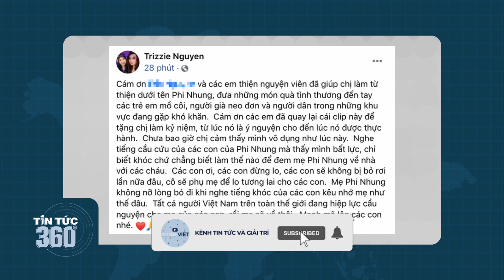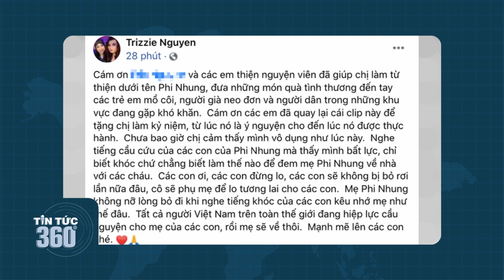Phi Nhung chật vật chữa trị COVID-19, nhưng con nuôi Hồ Văn Cường chẳng màng quan tâm?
Hồ Văn Cường đang ở đâu trong lúc mẹ nuôi lâm bệnh?